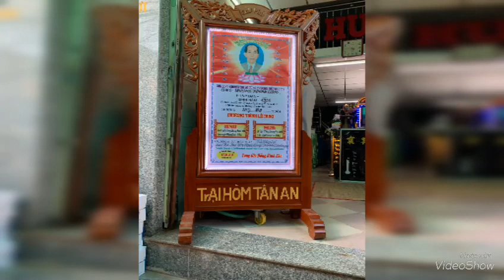Lễ tang Ông Trương Khoan Tòng 84T(trại hòm Tân An )